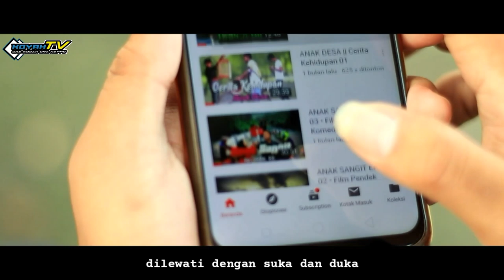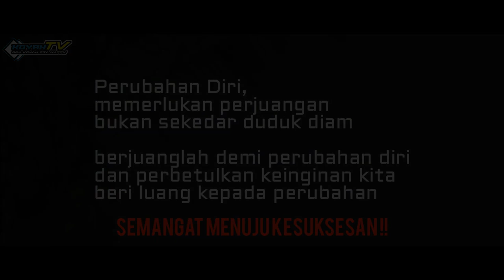PERJALANAN YOUTUBER TANPA ATTA HALILINTAR || Short Film Ngapak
Cerita pendek ngapak bercerita tentang kehidupan disuatu desa, dan ada beberapa anak muda yang sangat ingin menjadi youtuber dan membanggakan desanya, tapi impian mereka tak emudah yang dibayangkan, berbagai rintangan, masalah, senang maupun duka datang mengahalu mereka...
P3nasaran seperti apa kisahnya? Tonton sampai selesai

KOYAH TV
ORA KOYAH
ORA HAPPY

Jika Ingin Request Atau Saran Cerita, Bisa Langsung Kirimkan Lewat Kontak Berikut.